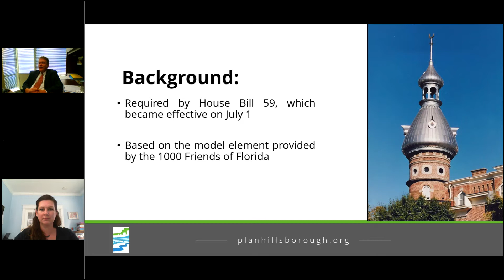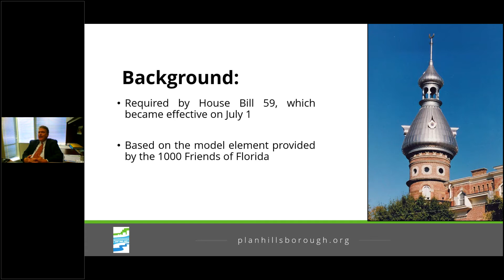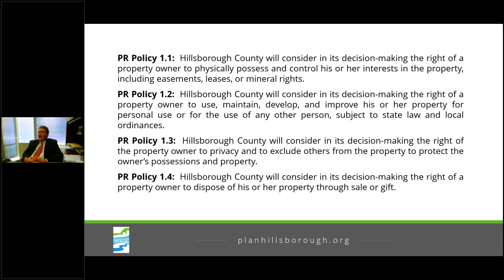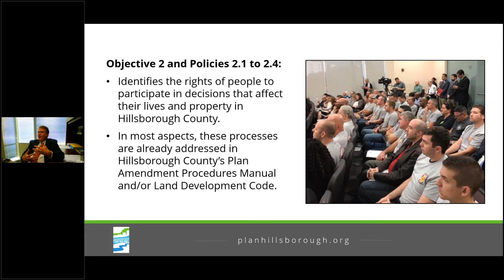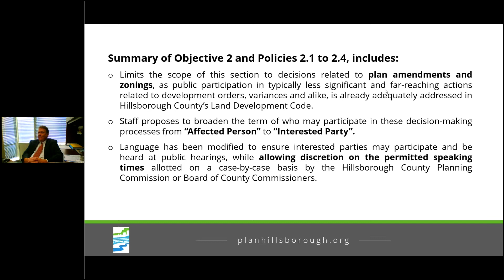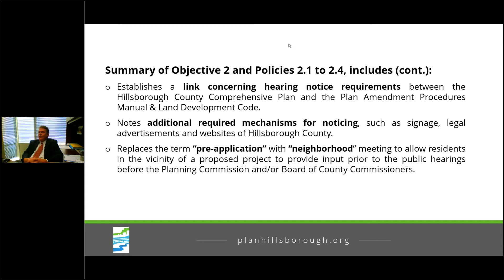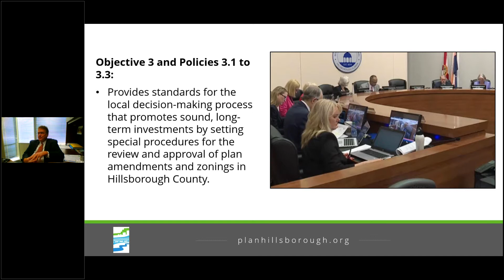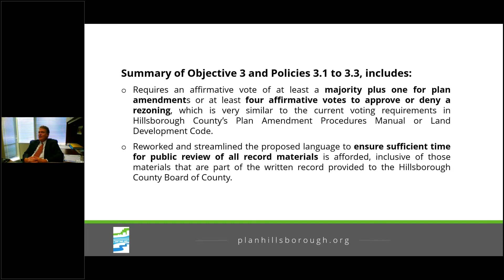Property Rights Element for Unincorporated Hillsborough County discussion Feb 3 2022